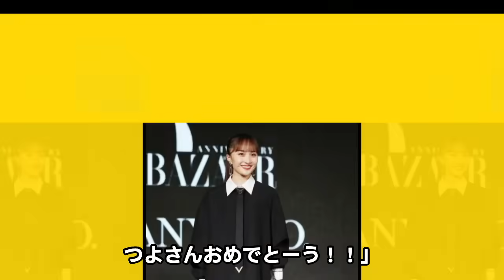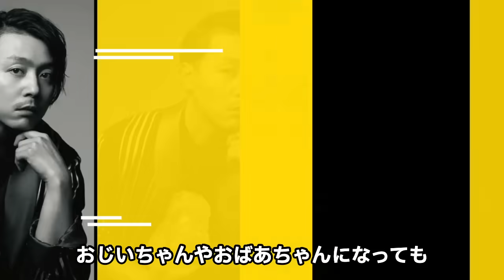堂本剛と百田夏菜子の電撃婚に驚きを隠せない！報じられて来なかった交際、百田夏菜子の大胆すぎる匂わせに言葉を失う…アイドル同士のビッグカップル誕生に伝説の番組復活か！！【芸能】